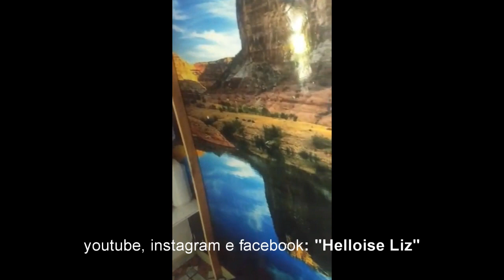Quer ser saboeiro e ganhar dinheiro? Se inspire na Marilúcia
Se você quer ser saboeiro e ainda ganhar dinheiro vendendo sabão, se inspire na Marilúcia, que me mandou um vídeo que ela começou assistindo os vídeos do canal, amou, e ela mostra nesse vídeo o ateliê dela, e que gracinha a organização dela. E olha que eu nem sou saboeira.
Obrigada pelo vídeo, Marilúcia!

Dúvidas e contato me manda um direct no instagram